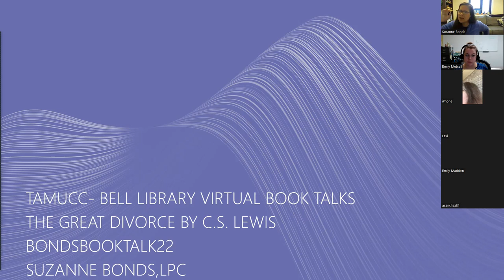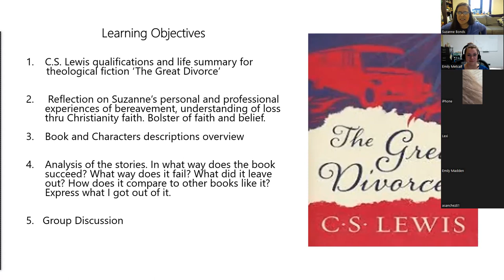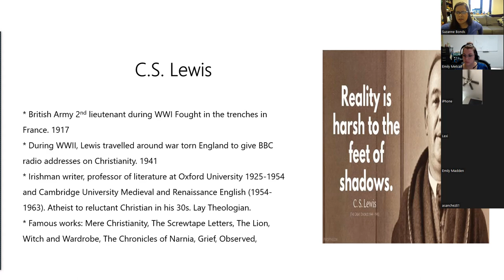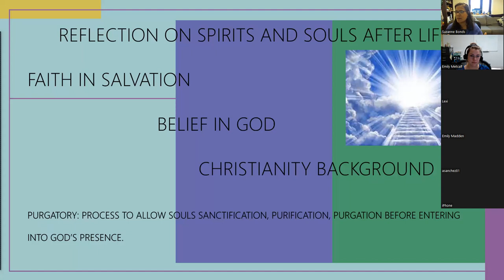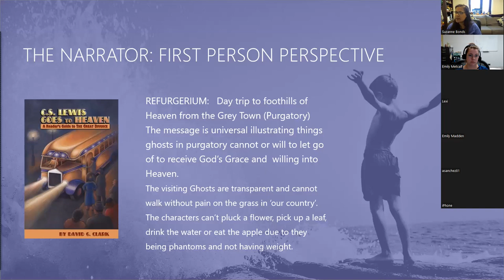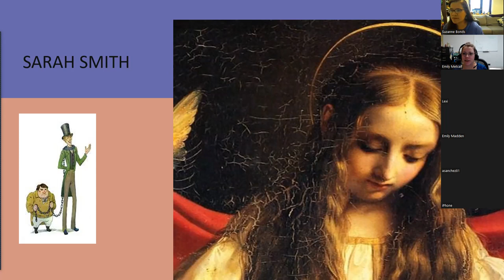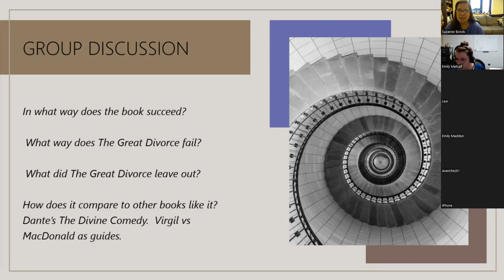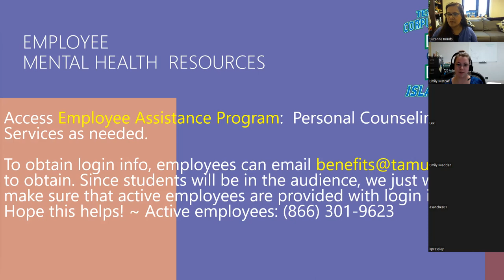Book Talk: The Great Divorce with Suzanne Bonds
Join Bell Library and TAMU-CC Counselor, Suzanne Bonds, LPC to talk about C.S. Lewis’ The Great Divorce. This book talk will discuss themes of spirituality and religion as well as themes that unite us all, such as grief and hope. Join us on Zoom to listen to Suzanne’s take, engage in some discussion, and maybe even win a raffle prize!